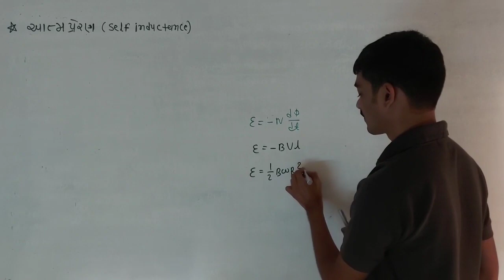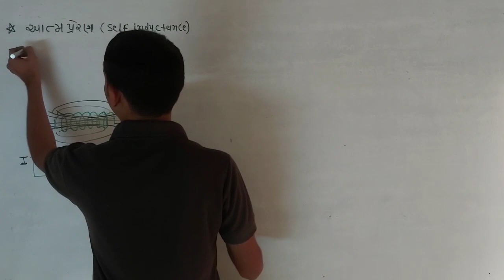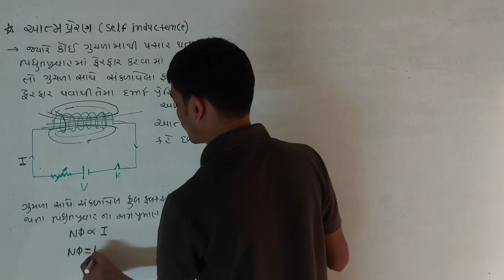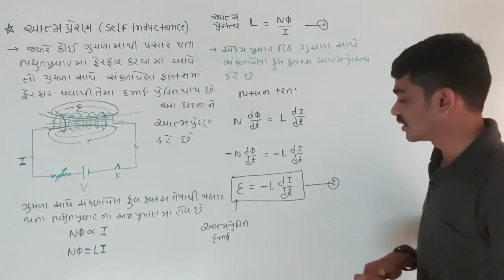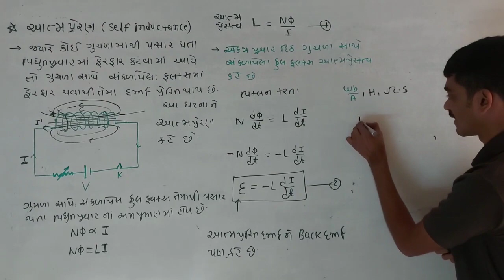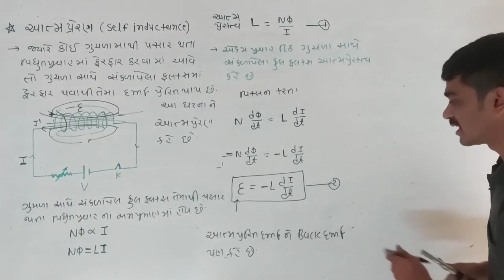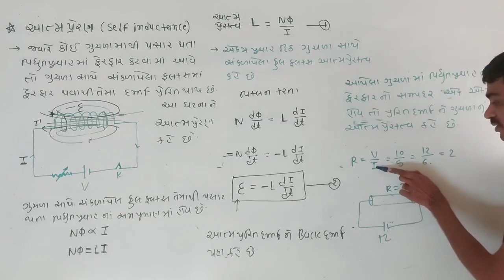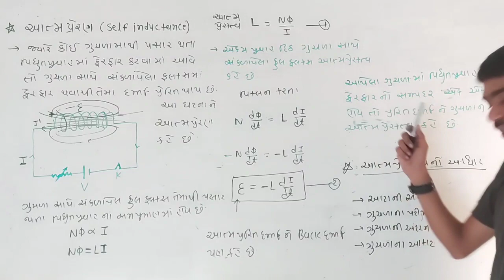Ch:6 lec:8 # std:12 #